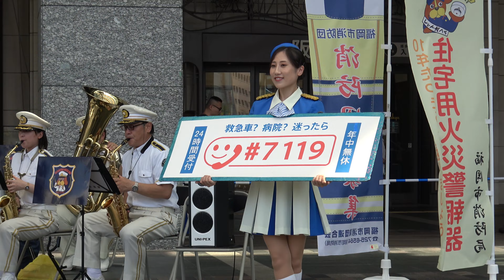福岡市消防音楽隊🚑救急の日コンサート（2024/09/09）博多駅前広場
救急車の適正利用を呼びかける街頭キャンペーンでの演奏演技。

00:00 消防音楽隊＆カラーガード隊F.クィーンズ
00:01 FIRE FIGHTER
02:36 J-BEST～日本を勇気づける名曲たち～
02:37 世界に一つだけの花
03:05 どんなときも。
03:34 明日があるさ
04:05 愛は勝つ
04:49 負けないで
05:21 全力少年
05:49 ら・ら・ら
06:00 それが大事
06:22 栄光の架橋
07:24 世界に一つだけの花
07:57 東京ブギウギ
10:12 Bling-Bang-Bang-Born
12:23 スーパーマリオブラザーズ（福岡市救急クイズ）
16:56 心肺蘇生メドレー
17:18 め組のひと（心臓マッサージの速さ）
17:37 アンパンマンのマーチ（心臓マッサージの速さ）
18:02 三百六十五歩のマーチ（心臓マッサージの速さ）
18:26 Happiness（心臓マッサージの速さ）
19:31 糸
22:43 Let's Swing!!
22:45 MAKE HER MINE
23:47 故郷の空
25:03 SING,SING,SING
27:16 いざゆけ若鷹軍団